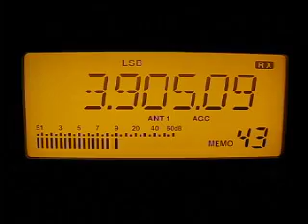Radio Skyline 3905 kHz. 23.12.2011.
3905 kHz 2118 Radio Skyline Dutch HOL (Pirate)